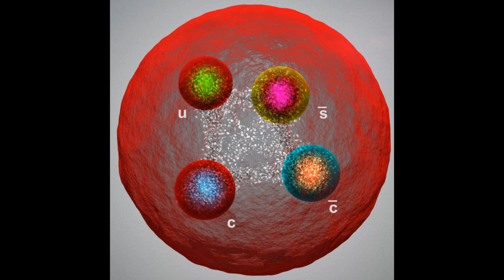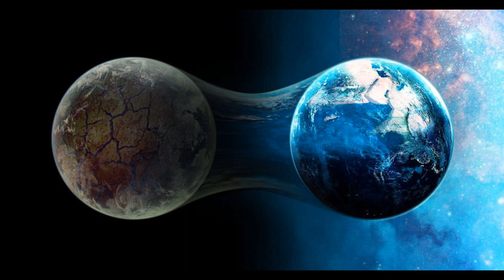🌌🌌 Números e Nossa Identidade Cósmica 🌌🌌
Complementando o vídeo da noite de ontem, vamos falar mais um pouco sobre a conexão dos números com as estruturas cósmicas e universais e com isso estamos nos referindo a qualquer dimensão ou plano, por isso precisamos olhar números como uma mensagem e não de forma isolada. Você vai se surpreender. Vamos lá?!

Gratidão por acompanhar e apoiar o Canal, muita paz e Luz!